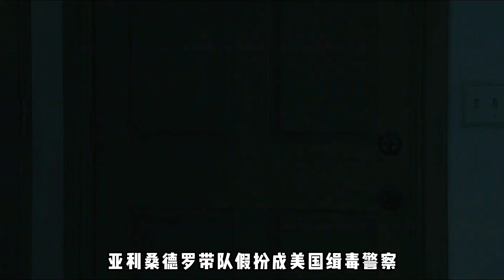一剪到底，一口气看完高分动作神作《边境杀手2》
网友：阿拉伯人，被黑得很惨。如果真的这样。美国早就夷为平地